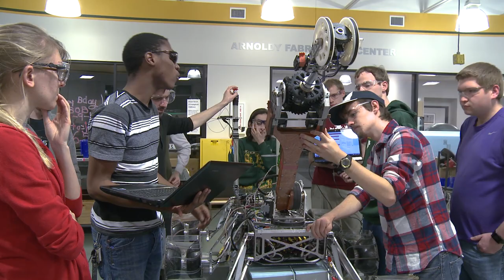Missouri S&T Thankful Miners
What person or place at Missouri S&T are you grateful for this Thanksgiving season? These S&T students and faculty share their responses on being a Thankful Miner. For more information about Missouri University of Science and Technology,